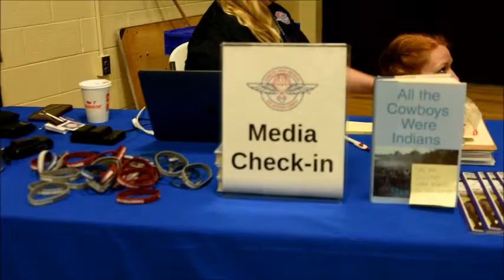R A M - REMOTE AREA MEDICAL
R.A.M. REMOTE AREA MEDICAL - MAY 4-5, 2019